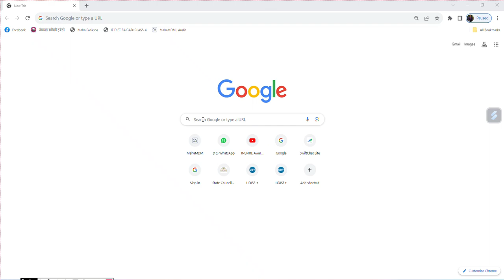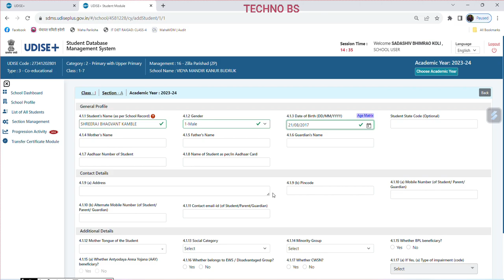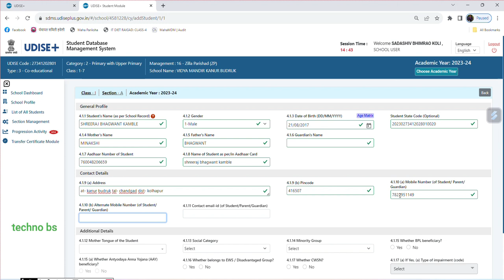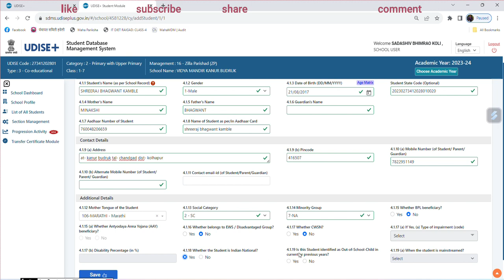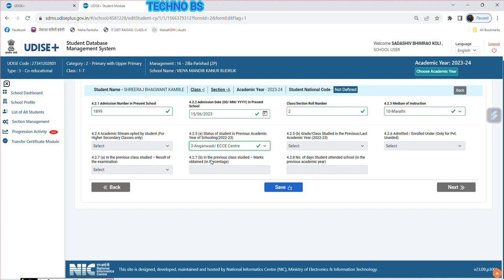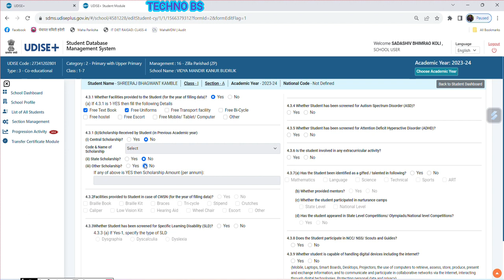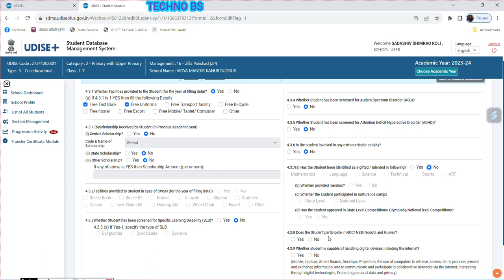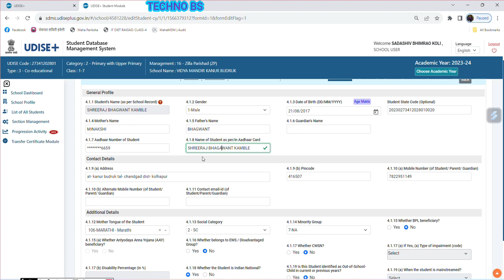udies पहिली चे विध्यार्थी भरा |ADHAR VALIDATION|आधार व्हेरिफिकेशन|UPDATE ADHAR|Techno bs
udies पहिली चे विध्यार्थी भरा|ADHAR VALIDATION|std1 student  |Techno bs